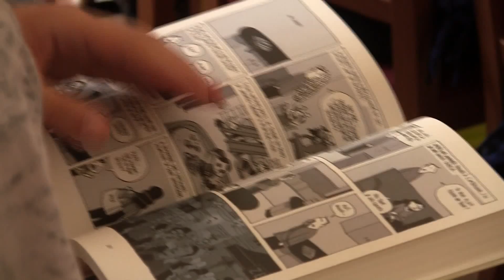Daniel Ottevaere in Enghien, Belgium (Rencontres Internationales Musicales)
The "artiste lyrique basse et professeur de chant" instructs a young female soprano during her master class.